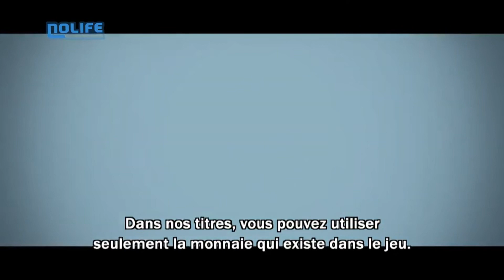#378 World of Warplanes - Nolife Reportages